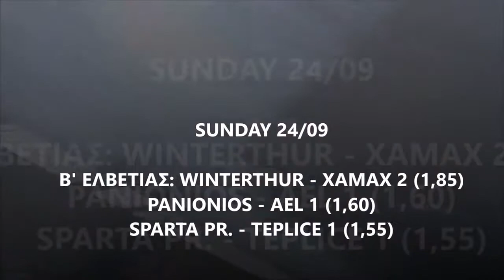O Andrikopoulos Bet στα ναυπηγεία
Επιασα δουλειά στα Ναυπηγεία σε Νέα Πέραμο και κάλεσα για βοήθεια τα φιλαράκια μου από το Πακιστάν.